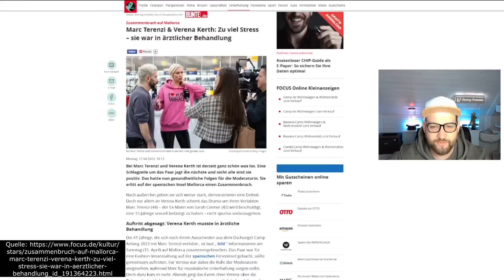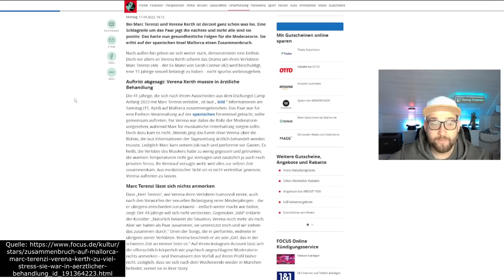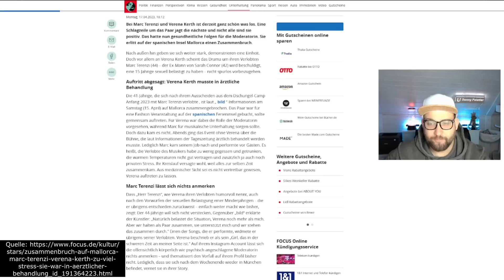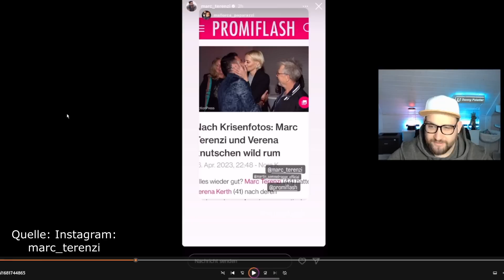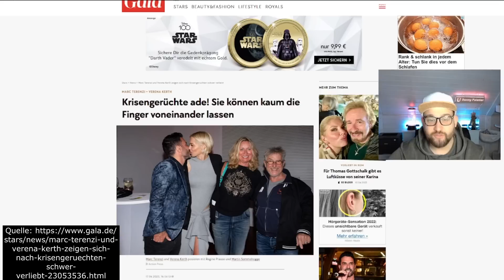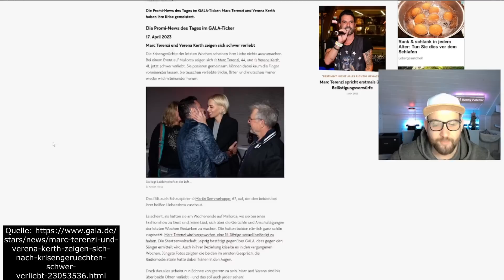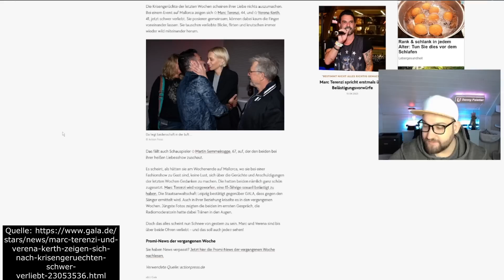Verena Kerth nach NOTARZTEINSATZ wieder FRISCH VERLIEBT mit Marc Terenzi! LIEBES COMEBACK oder SHOW?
Sorge um Verena Kerth, nach einen Zusammenbruch und ärztlicher Behandlung von Verena Kerth auf Mallorca, scheint es ihr wieder gut zu gehen. Nur zeigte sich Verena Kerth zusammen mit Marc Terenzi auf einer Veranstaltung frisch verliebt, ständig zusammen. Es soll der Eindruck entstehen dass die beiden keine Probleme haben und die Beziehung einwandfrei läuft. Aber ist es wirklich das Comeback ihrer Liebe?